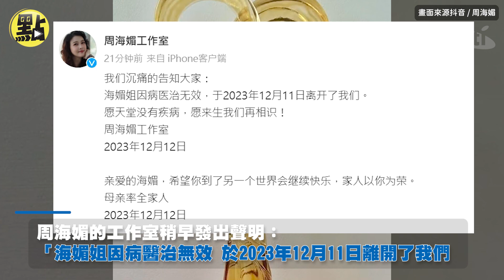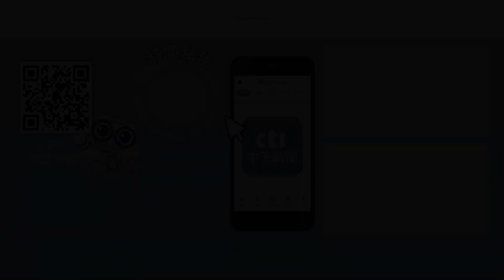【點新聞】周海媚確定離世！工作室證實噩耗 享年57歲